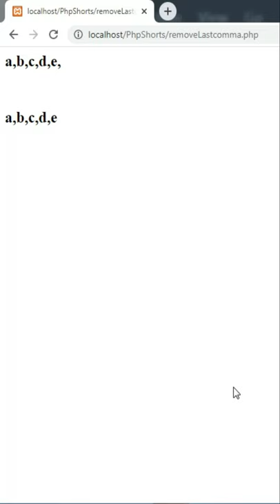Remove comma from end of string by PHP Script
If you want to remove the comma from end of string,
this is very simple script for achieving this task.